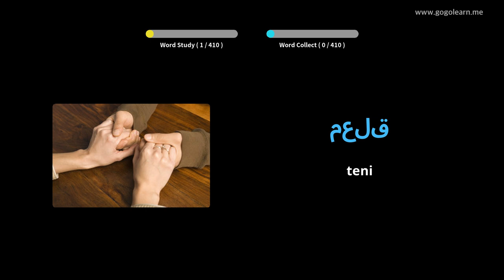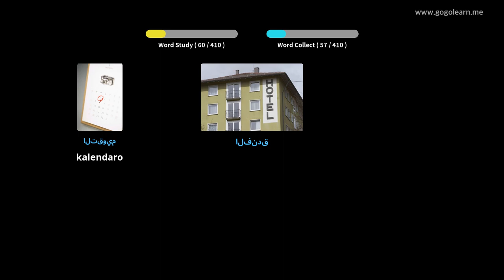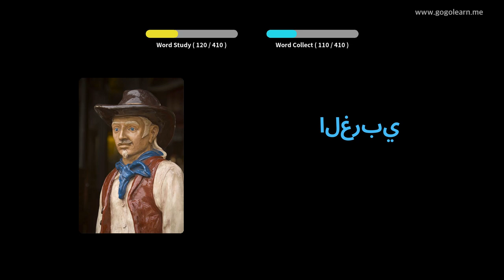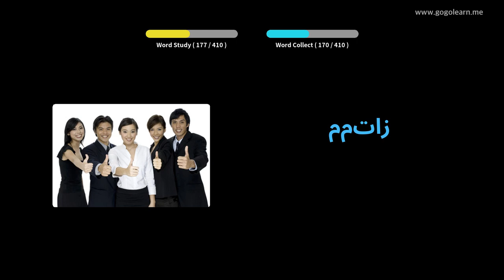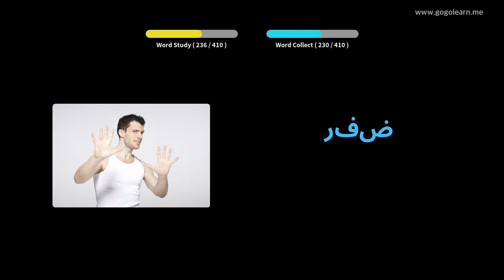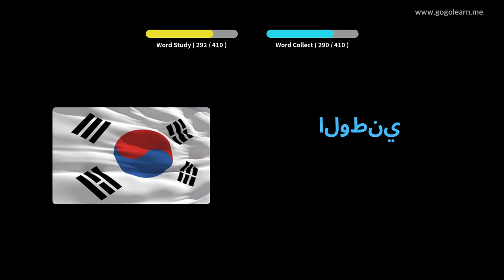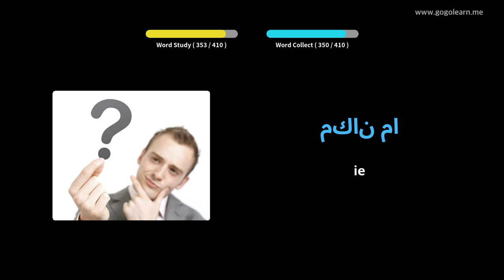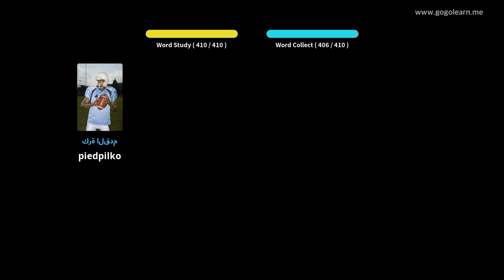Lernu Kun la araba Fotoj | la araba Vorttrezoro Malĉefa Lernejo 2 | Golearn